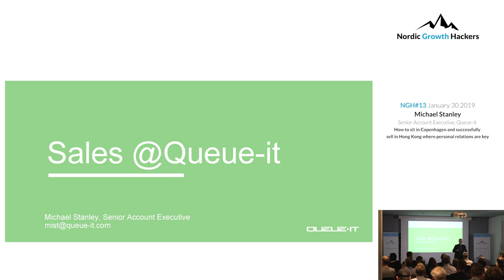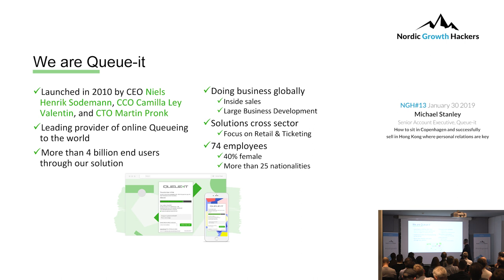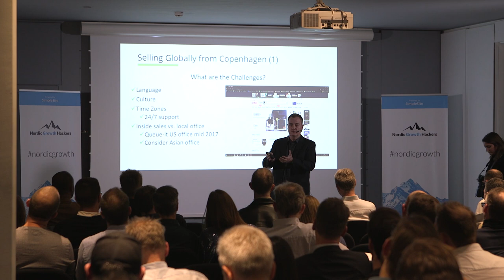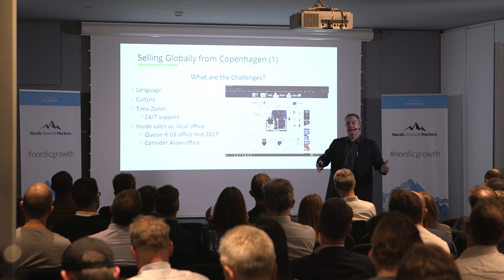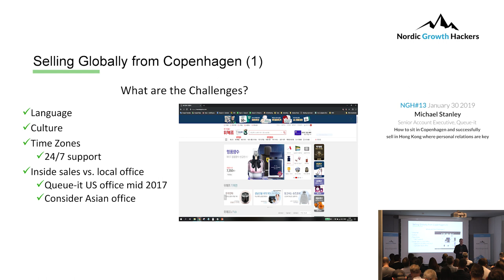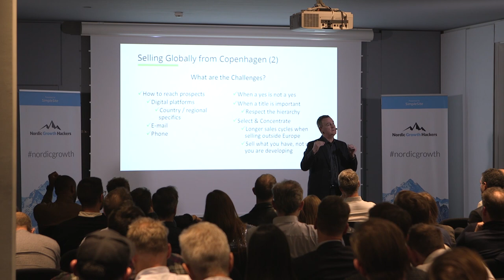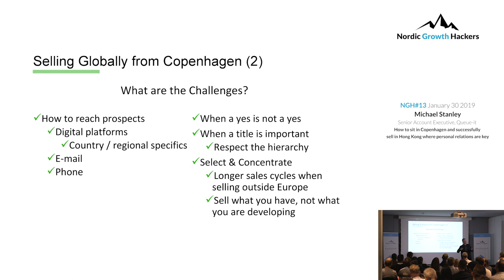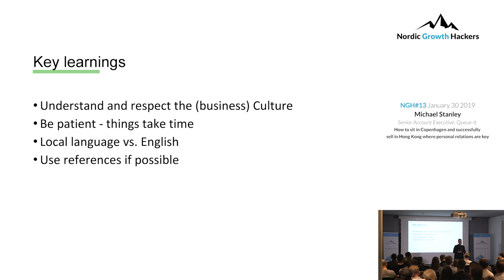NGH#13: Michael Stanley from Queue-it on global inside sales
How to sit in Copenhagen and successfully sell in Hong Kong where personal relations are key.
Michael Stanley, Senior Account Executive, Queue-it

Video from January 30 2019, the Nordic Growth Hackers #13 event at Matrikel1, arranged by SimpleSite.